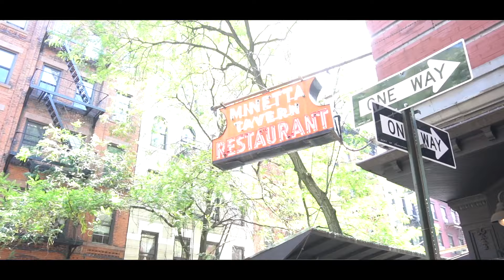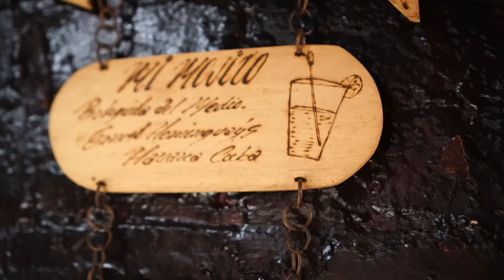NYC Food Tour: Greenwich Village, Manhattan - 8 Places You Must Visit!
In today's video, we are in Greenwich Village, Manhattan trying some of the neighborhood's best dishes with Foods of NY on their Heart & Soul of Greenwich Village tour.  Work with me!